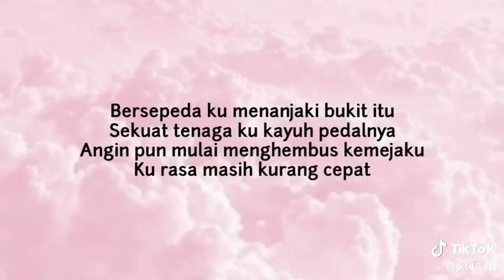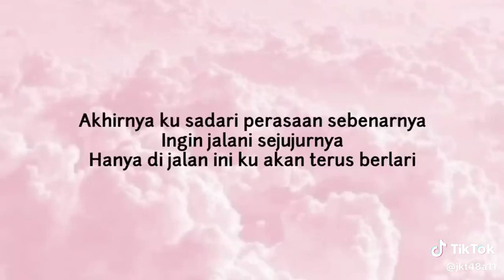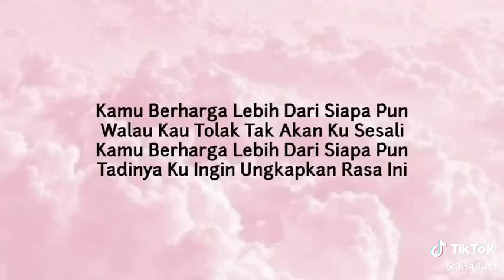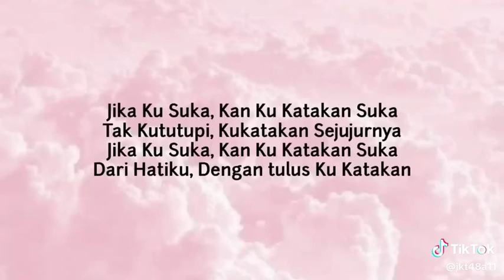Aitakatta (ingin bertemu) JKT48 ✨jkt48newera